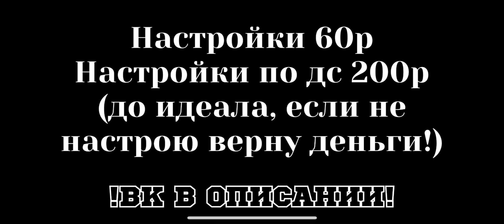Сыграл 1-1 с Учеником на Уроке🙈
Follow me😊

🖐️ Tags Ignore 🖐️